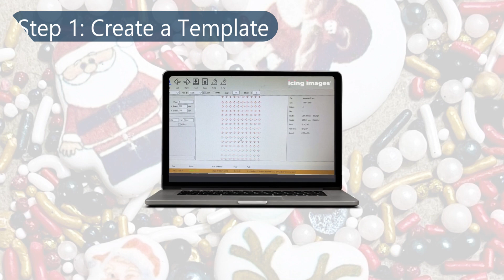Icing Images Blue Food Printer Custom Royal Transfers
Becky Norton of 2 B's Cookies uses her Icing Images Big Blue Printer to create custom Royal Icing Transfers! See how easy it is to create custom transfers in any shape! It's fast, it's fun, it's Blue!

FEATURED PRODUCTS:
Icing Images Big Blue Food Printer